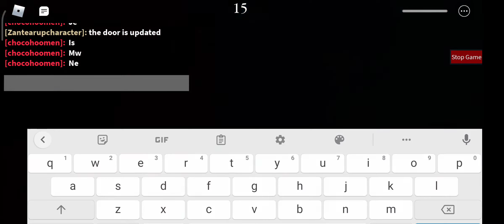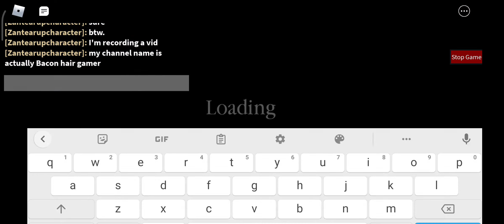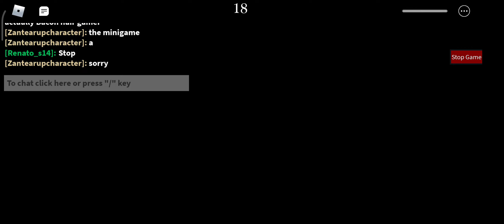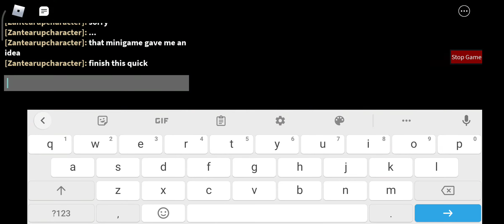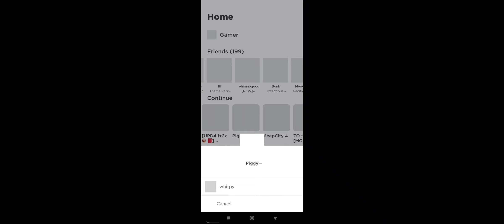my piggy build has updated!